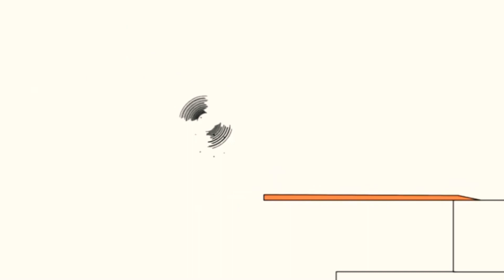23 травня 2021 р.